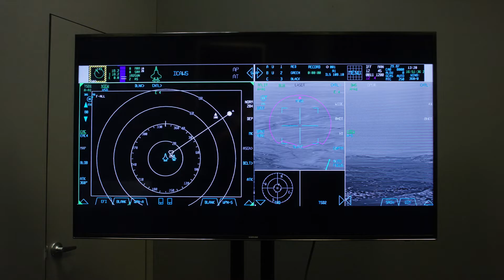The Aircraft — Demetria Hall '93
Take to the skies and find where you belong at Texas A&M University. Demetria Hall '93 worked her way onto a high-profile project at Lockheed Martin using the skills and experience she gained at Texas A&M!